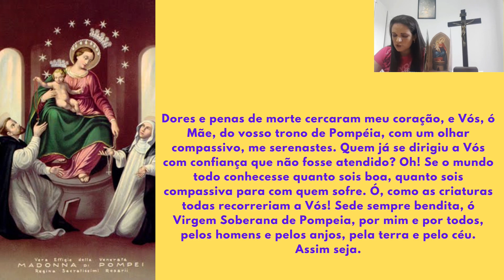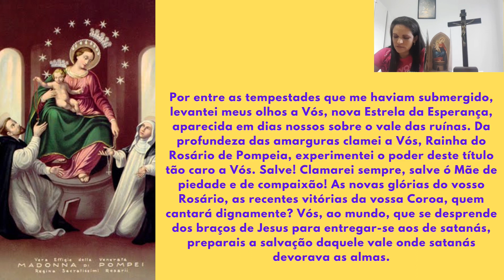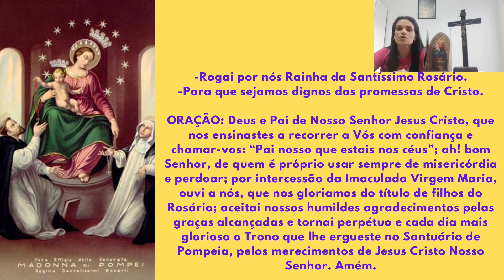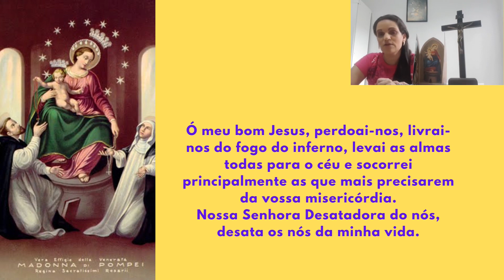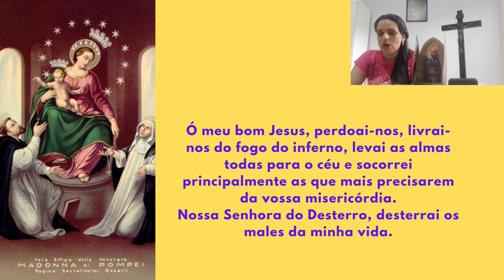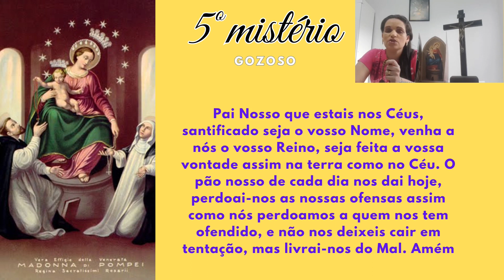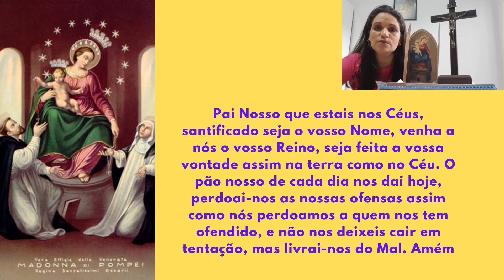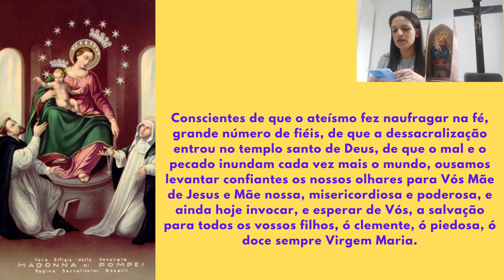40º dia - Novena de Nossa Senhora de Pompeia | Provérbios 11,22-31 | Santo terço mistério gozosos.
Novena de Agradecimento de Pompeia
Cenáculo com Maria
Aos Sacerdotes, filhos prediletos de Nossa Senhora.
Livro azul - Pe Gobbi